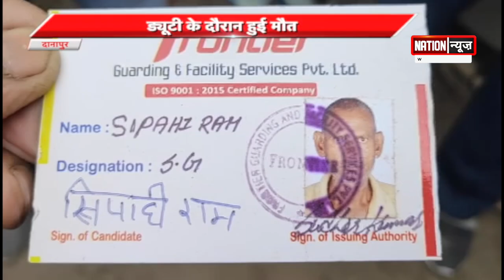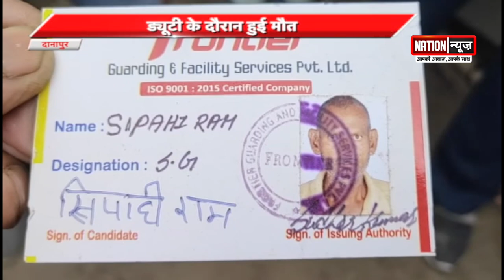कैमूर में जहरीली शराब पीने से तीन लोगों की हुई मौत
बिहार के कैमूर में जहरीली शराब पीने से तीन लोगों की मौत हो गई. और दो लोगों के बीमार होने की खबर है